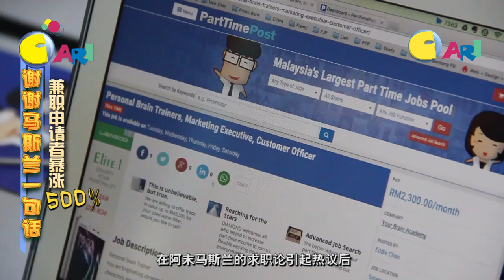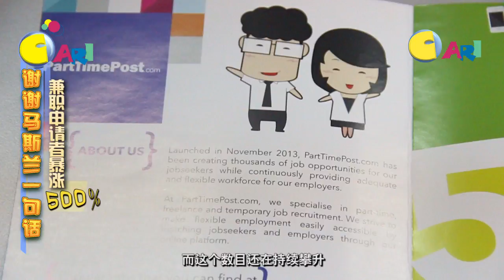【佳礼视频】谢谢马斯兰一句话 兼职申请者暴涨500%